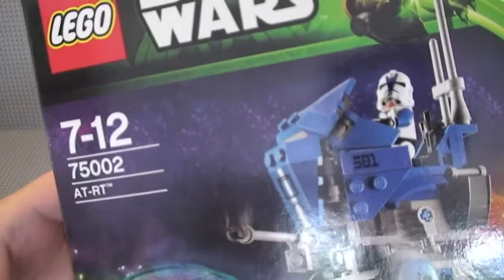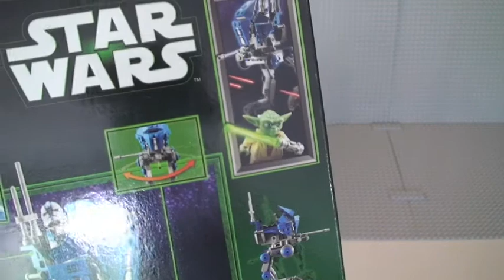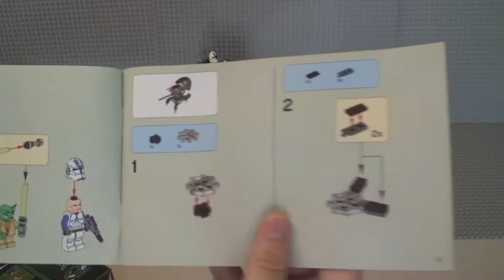LEGO Star Wars AT-RT 75002 Review - Winter 2013 Wave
Review of Lego Star Wars AT-RT 75002 - Winter 2013 Wave.

75002
Ages 7-12
222 pieces
£19.99 (UK LEGO Store RRP)

Many Thanks